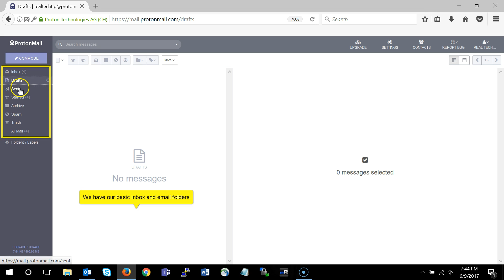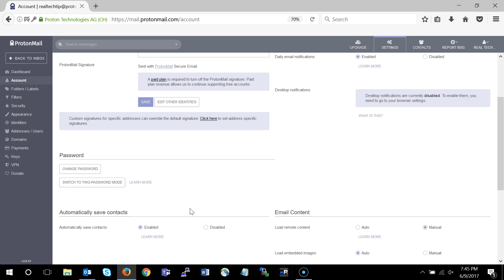ProtonMail Intro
Introduction to ProtonMail, an encrypted email service that is more secure than traditional email services like Gmail, Yahoo, etc.